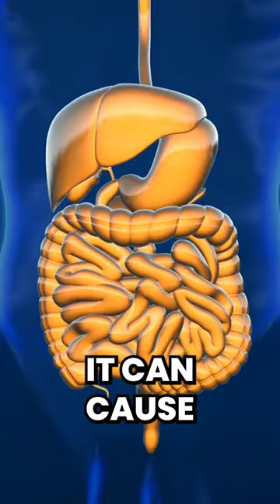These Are the Most Common SEA MOSS side effects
Are you curious about the potential side effects of using sea moss? If so, you're in the right place! In this video, we'll be exploring everything you need to know about sea moss, including its benefits and potential drawbacks. We will try to understand what is sea moss, also to know does sea moss work, and most importantly - what are the side effects of sea moss and the top sea moss side effects!

Sea moss, also known as Irish sea moss, is a type of seaweed that has gained popularity in recent years for its numerous health benefits. It's rich in nutrients, including vitamins, minerals, and antioxidants, and is said to have immune-boosting properties. However, as with any food or supplement, it's important to understand the potential side effects of using sea moss.

Some of the most commonly reported side effects of sea moss include digestive issues such as diarrhea, bloating, and abdominal cramps. In addition, some people may experience skin irritation or allergic reactions. To avoid these side effects, it's important to take sea moss in moderation and to follow proper preparation methods, such as soaking and rinsing the sea moss before use.

Top recommended longevity supplements.

🎥 Full Video 🎥
➡️ What Are The Side Effects of Sea Moss | Sea Moss Side Effects

Summary:

In this informative video, we'll be discussing the various side effects of sea moss, including what happens when you eat it every day, how it can make your body feel, and whether it affects your heart. We'll also explore who should avoid consuming sea moss and what can happen if you take it daily.

While sea moss is known for its many health benefits, including boosting the immune system and improving digestion, it's important to understand the potential side effects. We'll examine some of the most common issues associated with consuming sea moss and provide tips on how to avoid them.

We'll also address whether sea moss is safe for women to consume and what benefits it can provide specifically for female health. So if you're curious about the effects of sea moss on your body and want to make an informed decision about whether to incorporate it into your diet, this video is a must-watch.

Don't miss out on this essential information about sea moss side effects and who should avoid it.

Also, although they don’t actually pay me, DoNotAge.org has sent me free products by way of sponsorship, but all opinions are my own. All the information from my videos are from my personal experience and also from my personal research on the web. Please try them at your own choice. I'm not a doctor so make sure to check with your doctor before changing anything in your diet or normal routine.

This video will answer:
What Are The Side Effects of Sea Moss
sea moss side effects
eating sea moss everyday
How does sea moss make your body feel?
Does sea moss affect your heart?
Who should not take sea moss?
What happens if you take sea moss everyday?
What is sea moss good for woman?